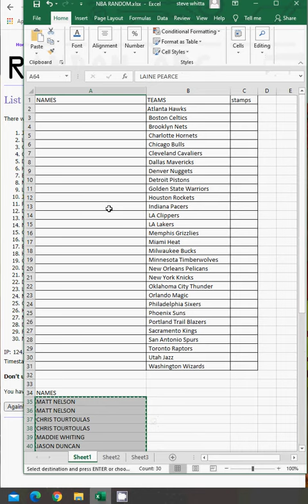NBA FRIDAY 15 01 21